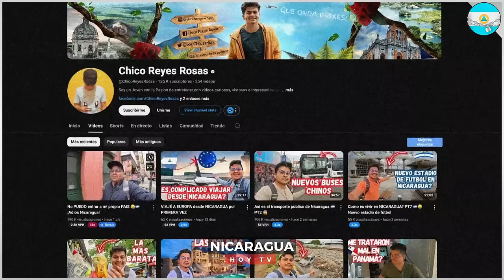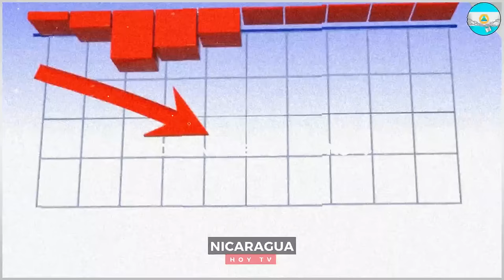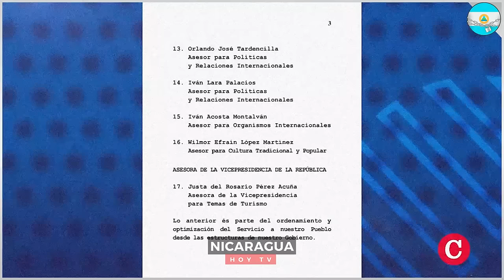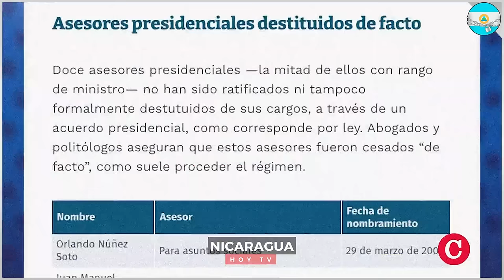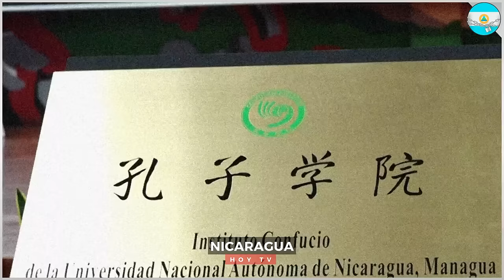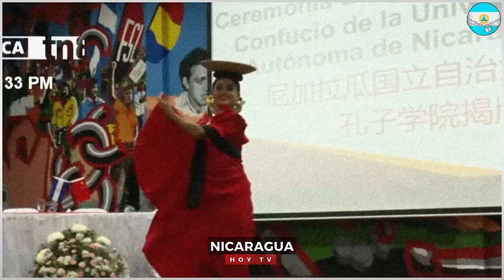🔴Nicaragua 24 de septiembre 2024, Ultimas Noticias de Nicaragua 24 de septiembre 2024, DANIEL ORTEGA